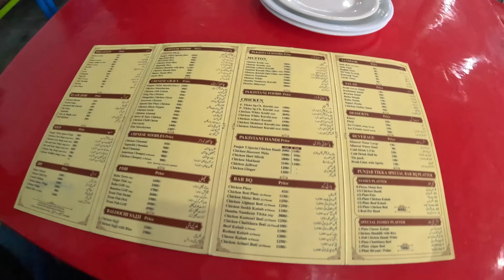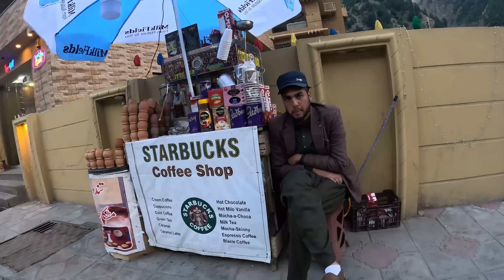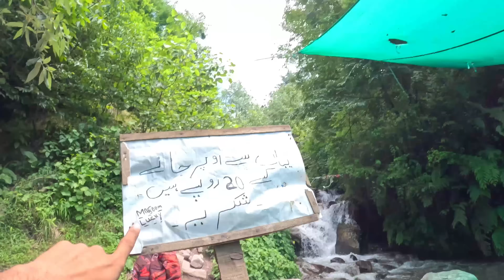Naran City Pakistan 🇵🇰 || North Pakistan || Ranbir Tiwary Vlogs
Hi Dosto kaise ho aap. Dosto aajki Video mai apko Naran Valley dikhaenge. Naran waadi Boht Khubsurt waadi hai or sath sath Kunahr River bhi dikhaiyenge jiski Speed boht tez hai. baaki aap log Video mai Dekh Skte hain. aap logo ne Video ko Annt tak dekhna hai.
Dhanewad 🙏🏼🥰

This Video Shot on :
June 8/2023

Yours Quarries :

Naran Valley
Most Beautiful Naran Valley
Naran Valley in Pakistan
Pakistan ki Naran Valley
Naran Valley North Pakistan
Naran Valley North Pakistan KPK
Naran Naran
Naran
Valley
Naran wadi
Naran Valley kunhar River
Naran valley Kunhar river in Pakistan
KPK
Pakistan
Kaghan
Naran
Kunhar River
Ranbir Tiwary

hi. dosto mere is youtube channel ka maqsad ap logo ko duniya ke beautifull nazare dikhane ka hai... so guys please mere sath jode rahy. dhanewad